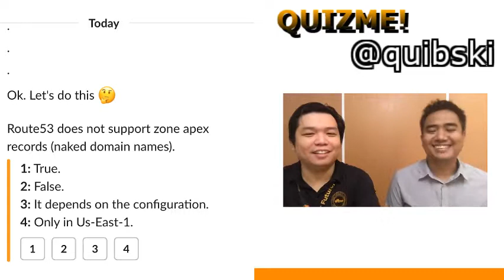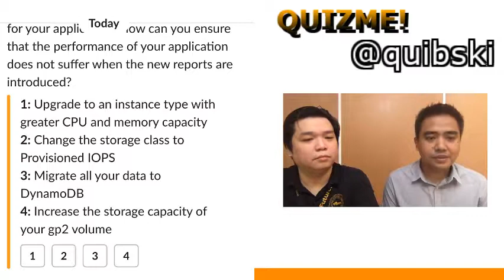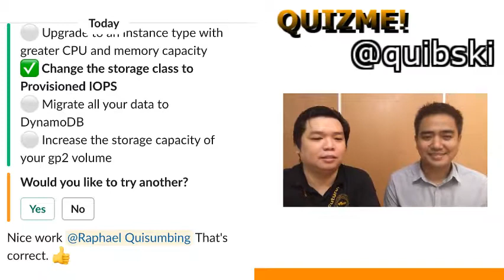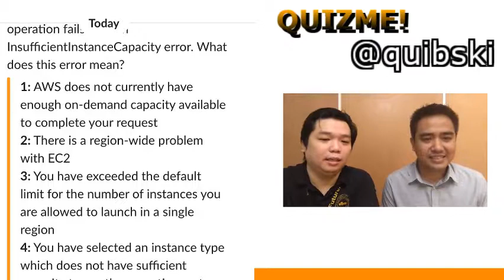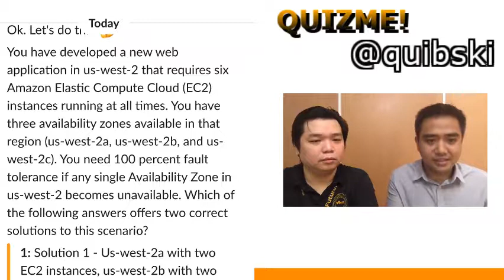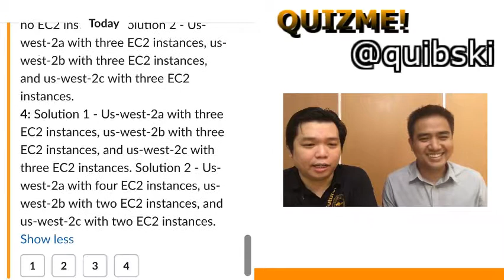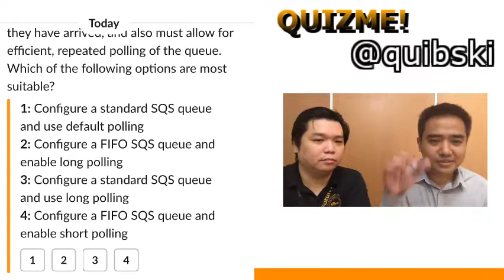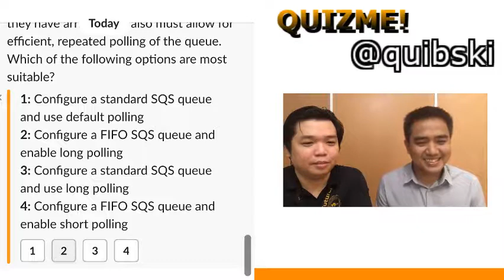Quizme Quibski Ep12 / AWS Filipino / Solutions Architect Certification & Exam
Daily Life as a Principal Solutions Architect.
QUIZME TIME with Rafi Quisumbing @quibski as host and Ardee Aram.

We go thru 5 random Questions and discuss the options and hope to answer correctly. Questions and Answer app was made by third-party company.